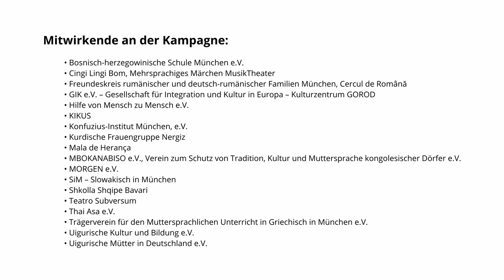München ist mehrsprachig - SiM – Slowakisch in München